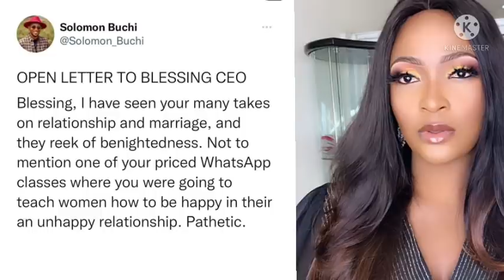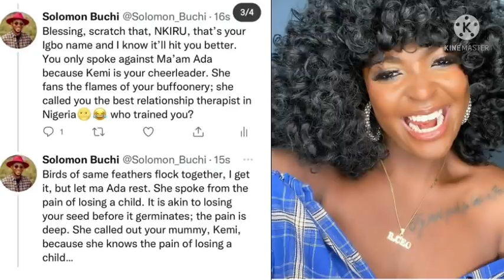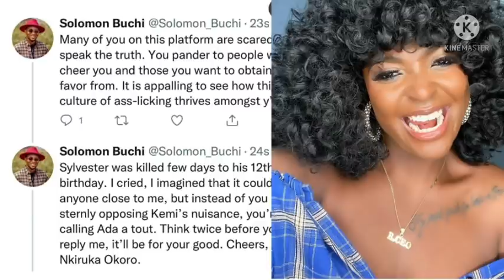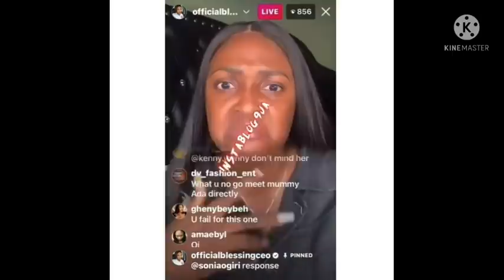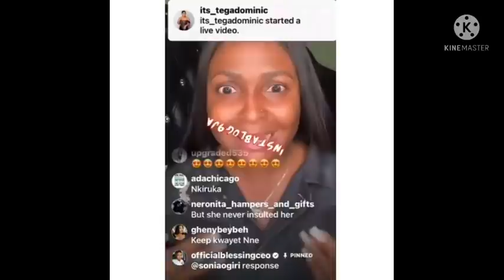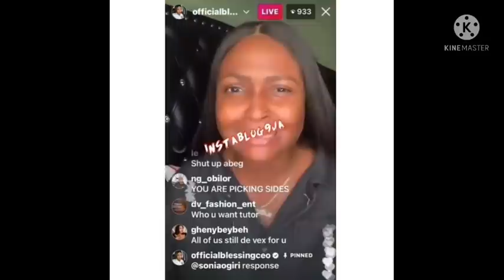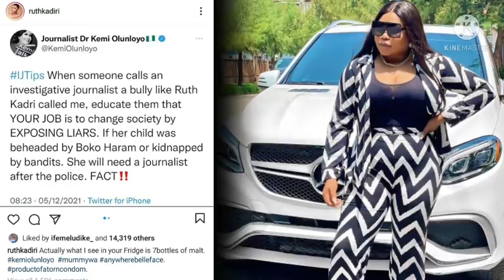Double wahala for Blessingceo & Kemi Olunloyo as Ruth Kadiri, Ada Ameh & Sonia bounced on them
Celebrities news updates